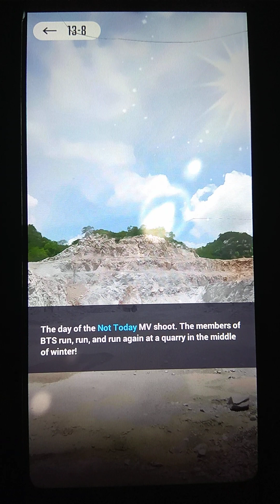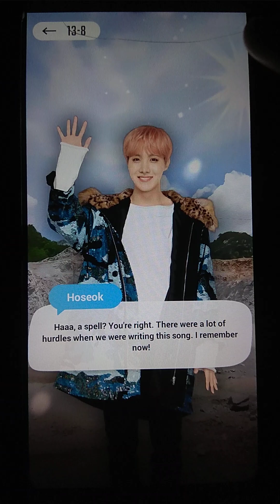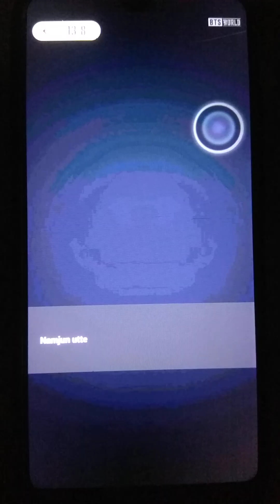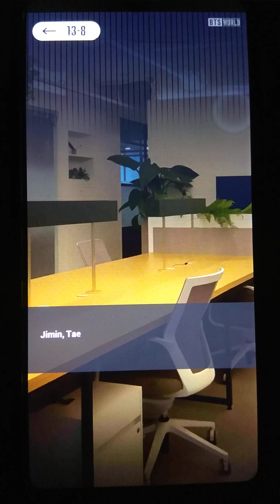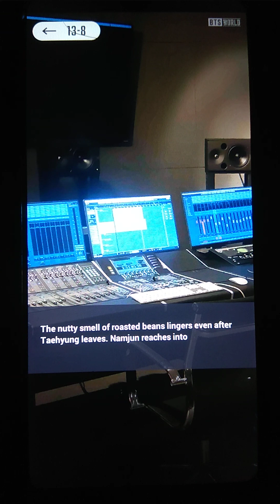BTS WORLD GAME FICTION/ Chapter 13 Not today 1